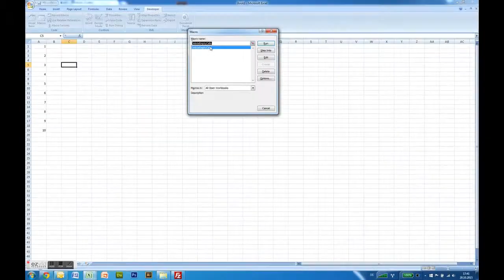Delete Empty Cells - VBA Macros - Tutorial - MS Excel 2007, 2010, 2013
This macro will delete all empty cells.